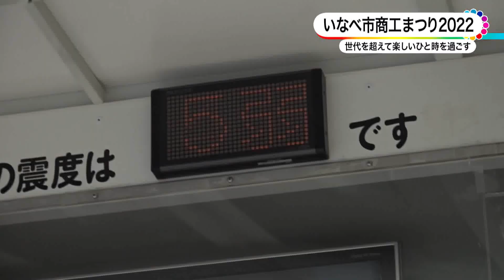いなべ商工まつり2022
１０月１６日（日曜日）、員弁庁舎の駐車場で、「いなべ市商工まつり２０２２（にいまるにいにい）」が開催され、桐林太鼓の力強い演奏で幕を開けました。
これはいなべ市商工会が３年ぶりに開いたもので、市民の皆さんに楽しいひと時を過ごしてもらうと共に地域の事業者を知ってもらおうというものです。
会場には商工会員による２９の様々な出店（でみせ）が並んだ他、商工会によるバルーンアートのプレゼントや射的、キーホルダー作りコーナーなどが設けられ来場者を楽しませていました。
また地震体験車ブースでは、震度５弱の揺れに必死に耐える子ども達の姿がありました。
この日は晴天に恵まれ、多くの家族連れが来場し、各お店では様々な交流が見られた他、うめぼ～やも登場してイベントを盛り上げ、来場者からは笑顔が溢れまつりを満喫しているようでした。
そしていなべ総合学園高等学校吹奏楽部の演奏です。
生徒自らが幅広い世代の人に楽しんでもらえるプログラムを考えました。
出演した１・２年生にとっては、３年生が引退してから初めてとなるステージでしたが、全てを出し切る事が出来とても楽しかったという感想が聞かれました。
続いて桑名青色申告会による税金マルバツクイズ大会です。
また地元産品などが当たるビンゴ大会も行われ、さくらポークの商品券を手にした親子はとても喜んでいる様子でした。
フィナーレはおよそ４千発の花火が華々しく打ち上げられ、家族でのんびり楽しく過ごせるいなべ市商工まつりとなっていました。